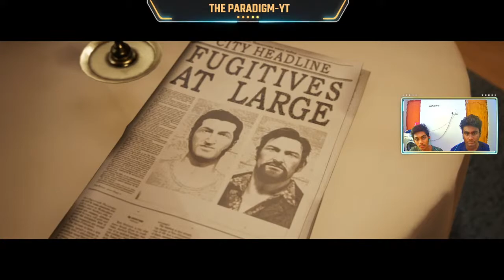A Way Out Ending with PGYT தமிழ் | Tamil Gameplay | The Paradigm YT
Hello folks 🤗 , We hoped that you had enjoyed this live. As a viewer / subscriber , if you find any mistakes please comment it .